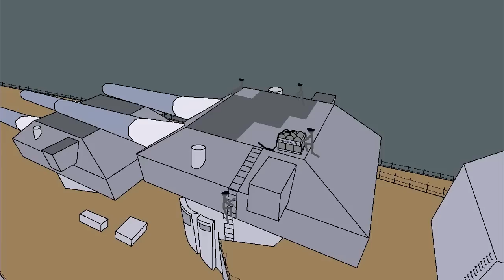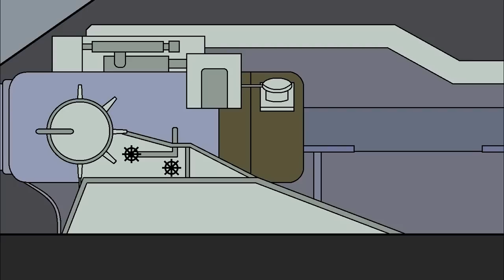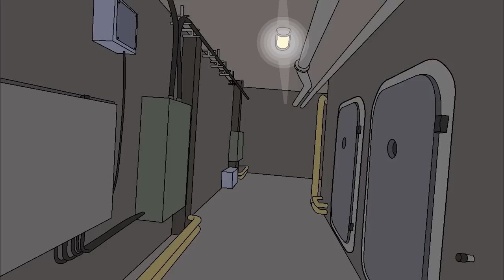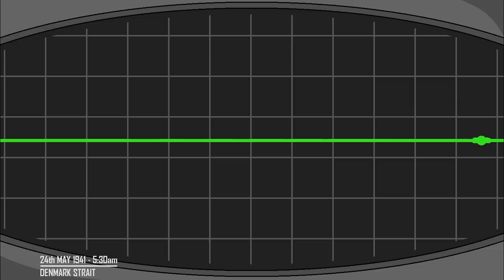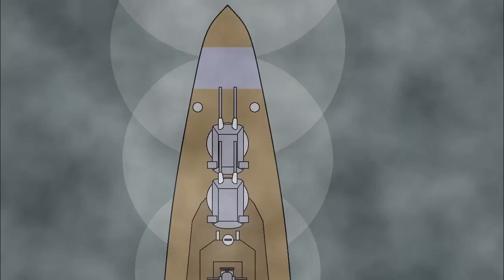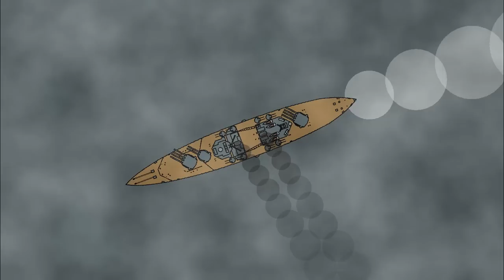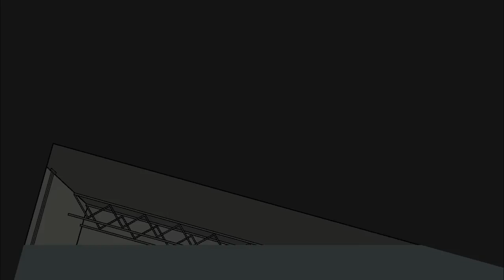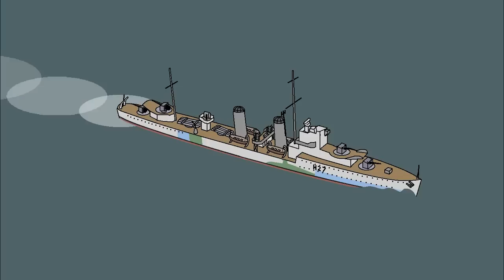Operation Rheinübung || Hunt for the Bismarck - Pivot animation (parts 1-3 - Denmark Strait battle)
The first three parts of the Bismarck series, showing from when it left Norway, it's battle with British capital ships HMS Hood and HMS Prince of Wales in the Denmark Strait, and then finally the destroyer HMS Electra rescuing survivors.

Part 4 will be the hunt for the ship and air attacks from the carriers HMS Victorious and HMS Ark Royal. Part 5 will be the final battle between Bismarck and the British fleet.

Some sounds taken from vehicle combat simulator game War Thunder, play for free

Operation Rheinübung
Operation Rheinubung
Hunt for the Bismarck
HMS Hood
HMS Prince of Wales
HMS Norfolk
HMS Suffolk
HMS Electra
Sunderland
Hudson
Reconnaissance Spitfire
Hurricane
Bismarck
Prinz Eugen
Battleship
Battlecruiser
Heavy cruiser
Destroyer
Navy battle
Naval battle